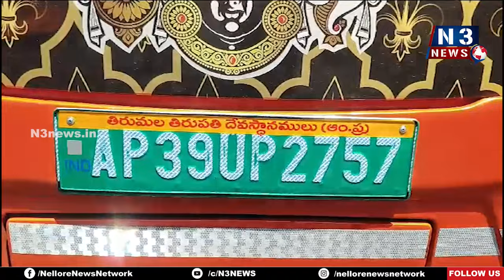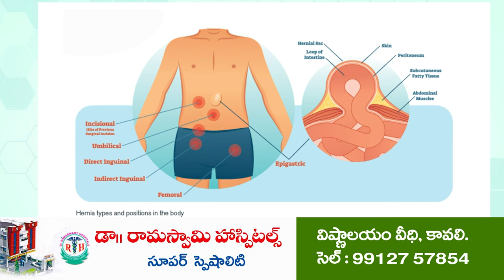టీటీడీ బ‌స్సు చోరీ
- గూగుల్ ట్రాకింగ్ ద్వారా బ‌స్సుని గుర్తించిన పోలీసులు
- ప‌రారీలో దుండ‌గులు